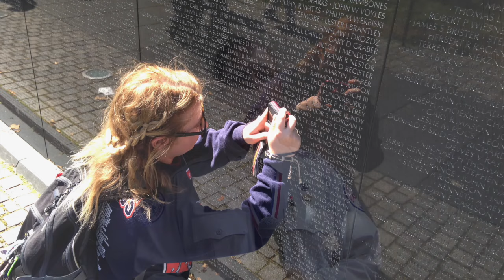AMR Stars of Life 2015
The 2015 recipients of the AMR Stars of Life Award detail their experience at the ceremony in Washington D.C. and what it was like to be nominated for this award.